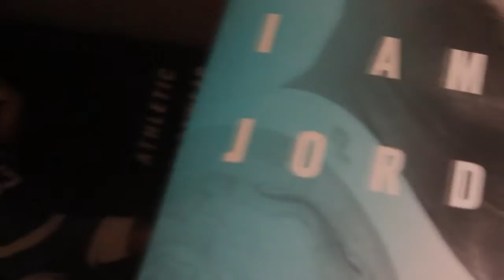Air Jordan 1 Retro HI OG Laser On-feet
Recent pick-up was the Laser Air Jordan 1, super slept on for literally no reason, best sneaker for me so far released. Stay true to size on your Jordan 1 guys and girls.